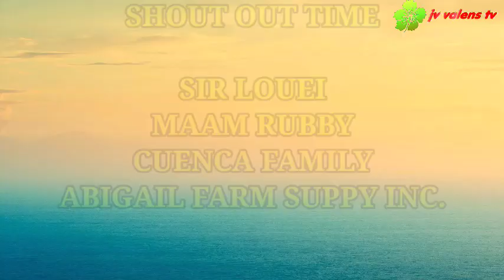PARLOR GAME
hellow mga ka jv
pingpong-game#super-enjoy#bestwinning

sa videong ito makikita natin ang subrang saya panalo.

shot the ping-pong ball on the plastic glass